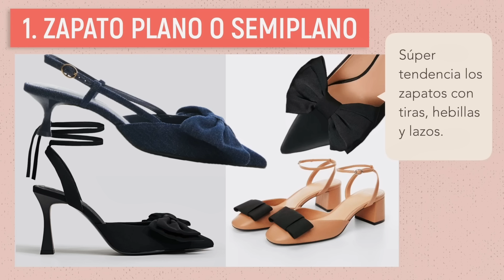TENDENCIAS moda 2024 que YA TIENES en tu armario (tu Asesora de Imagen y Moda)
La moda de 2024 con las tendencias que hemos estado usando durante todo el
año pasado y que siguen estando de plena actualidad. Las prendas y complementos que ya tenemos en nuestros armarios y que no tendremos que comprar para ser unas fashionistas.

No os perdáis las ETIQUETAS ROJAAAS de Chincha Rabiña Shop!

▪︎SKINVITY (10% descuento en toda la web, mi dispositivo Tripollar stop vx gold2)
código: CHINCHA